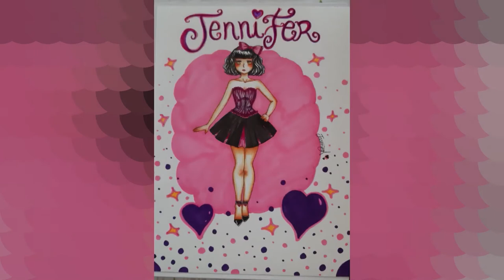🌸Cute Anime Girl {Speed Paint} by Shiroi Hana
Hy lovelies
I hope you enjoy the video !🌷🥰

🎵THE SONGS I USED ARE🎵:
🌸- Imagination - Junko Yagami [1985]
🌸- Heartbeat - Miho Fujiwara [1986]
🌸- Wanna Kiss - Hitomi Tohyama [1983]

TO MOUNT THE VIDEO I USED : Filmora